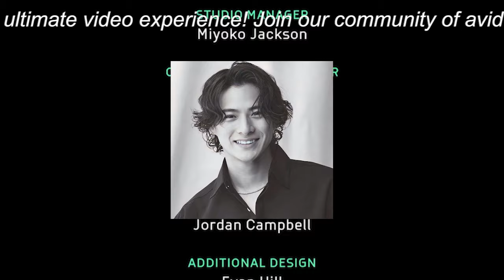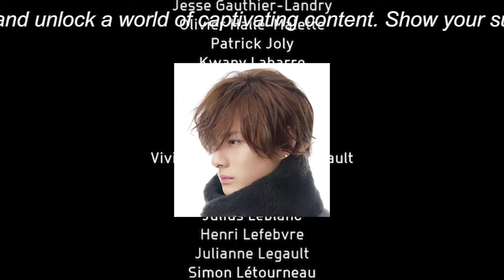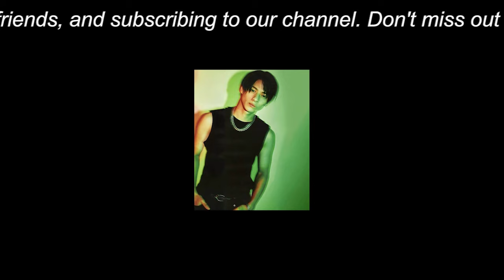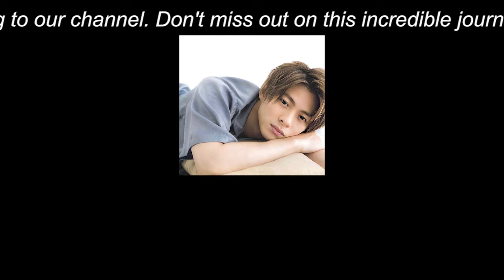【平野紫耀】キンプリの平野紫耀が王子様路線の葛藤を告白し、ファンの反応が分かれる。グループ脱退後の動向も注目される。